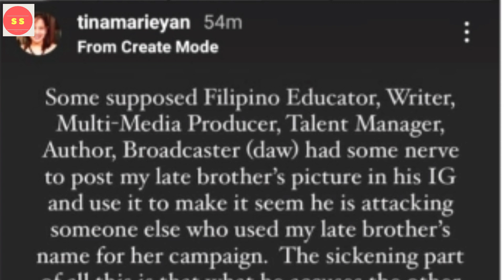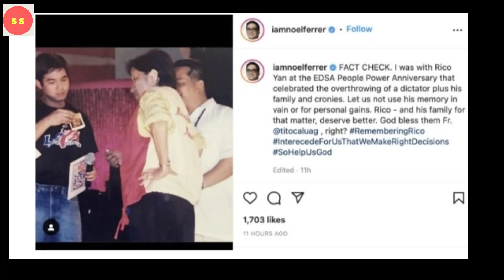KAPATID NI RICO YAN PUMALAG AT SINUPALPAL ANG GUMAGAMIT KAY RICO SA PAMUMULITIKA AT KAMPANYA !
Hindi na NGA nakapagtimpi pa ANG KAPATID NI Rico Yan na si Tina Yan SA panggagamit SA pangalan Ng namayapang aktor SA PAMUMULITIKA at KAMPANYA para SA HALALAN 2022.
Tina Yan, Rico Yan, Claudine Barreto, Noel Ferrer, Claudine Barreto latest, Claudine Barreto news

a#showbizbalitangayon